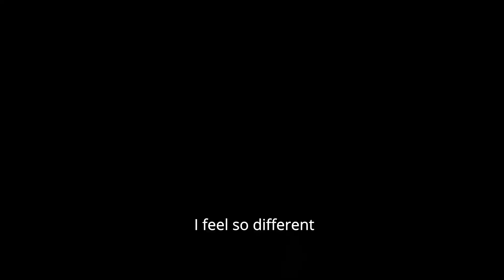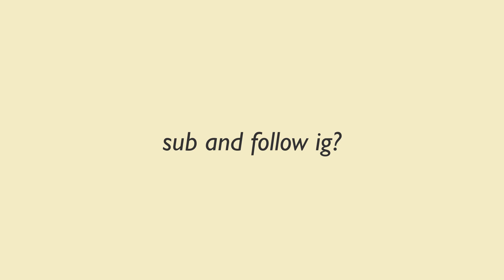I went to a CABIN - part 2 -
For those who are wondering, this trip did cost me a pretty penny, but I have been quite frugal all year, so I decided that it was worth the money to take some time off and reflect on the year! :]

Song: It's 2AM and I'm thinking about You